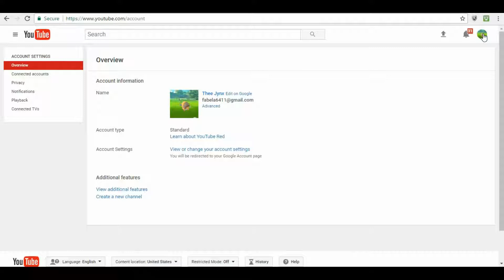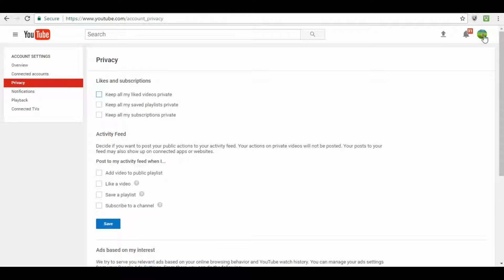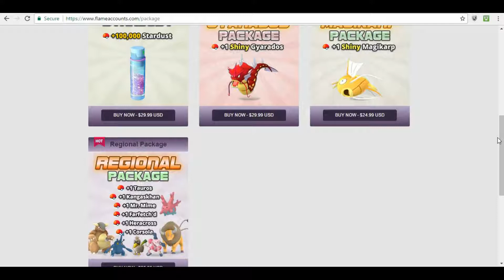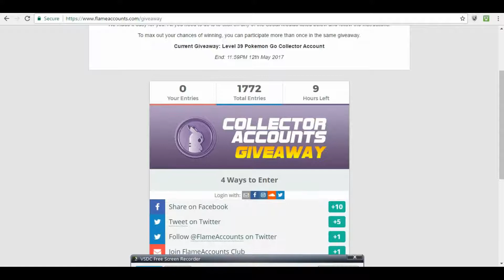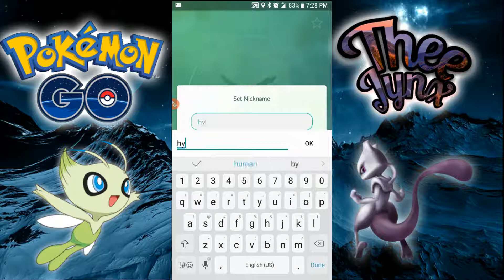LEGENDARY POKEMON RELEASED THIS WEEKEND POKEMON GO!!!!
LEGENDARY RAIDS IN POKEMON GO RELEASED DURING POKEMON GO FEST
FLAMEACCOUNTS.COM